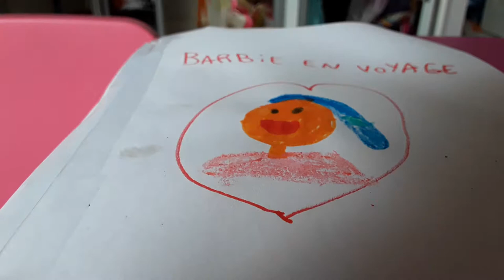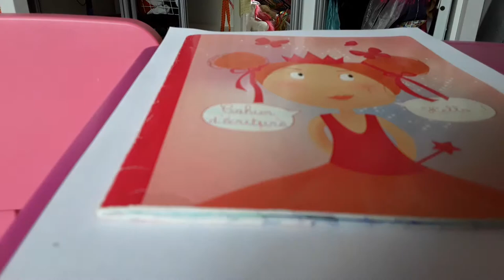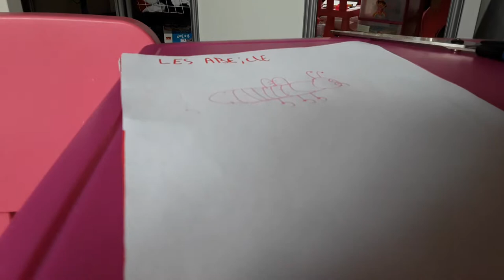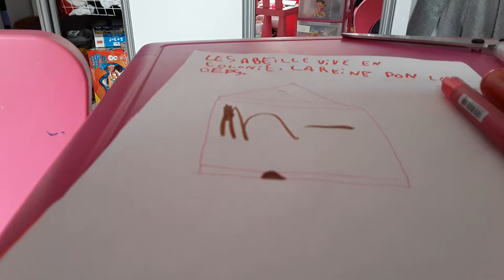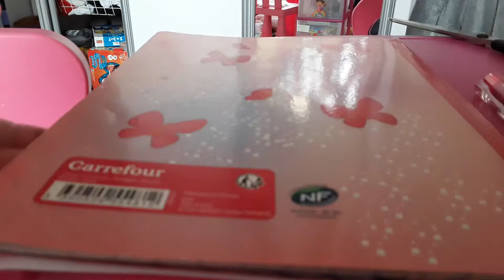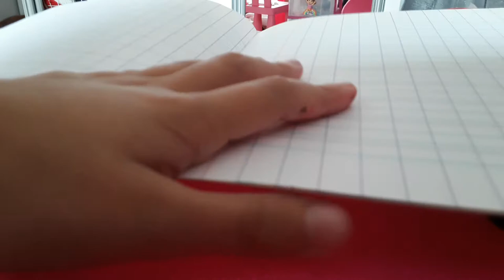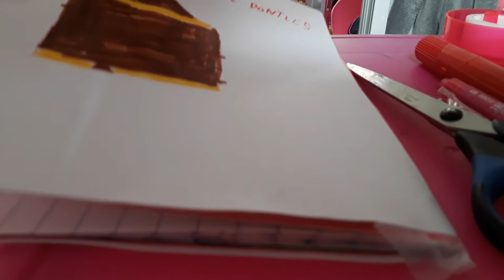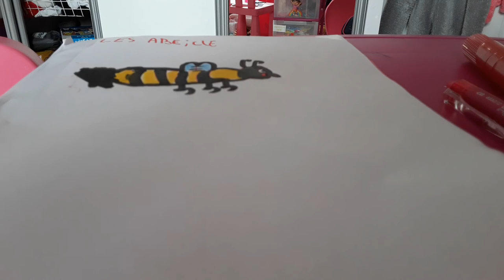Comment fabriquer un carnet secret 066